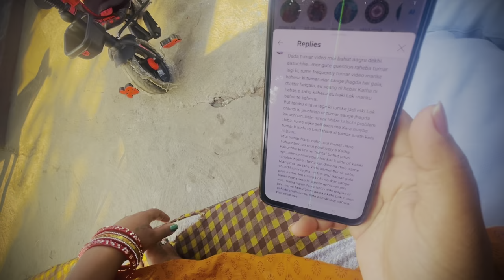QNA//SABU ANSWERS MILBA // 🤗MOR BAPA RA KETETA BHAI THILE 😳// SAMBALPURI VLOG VIDEO //vlogvideo ￼